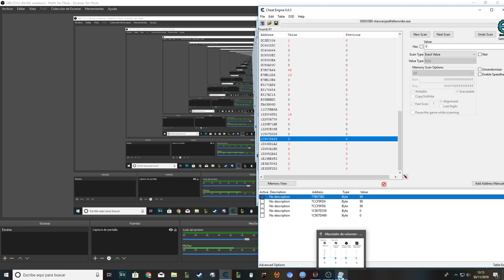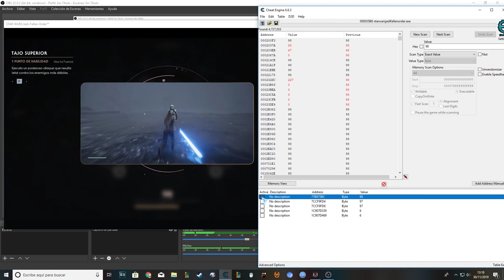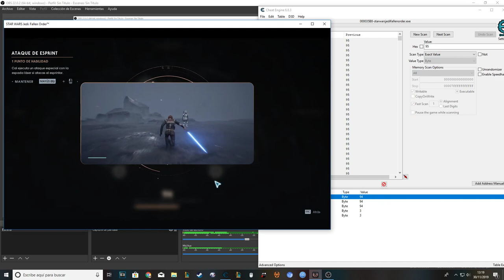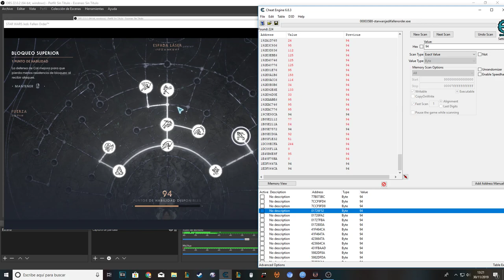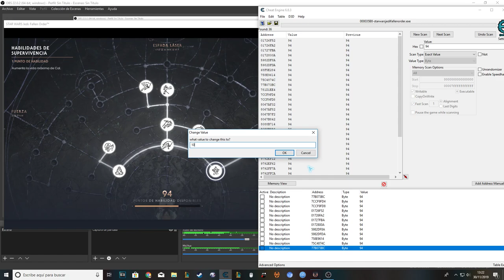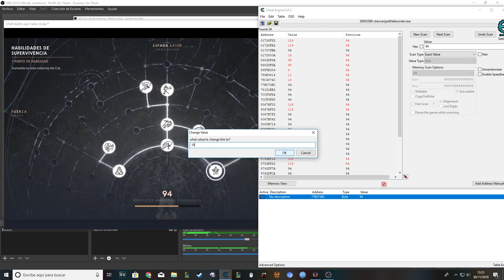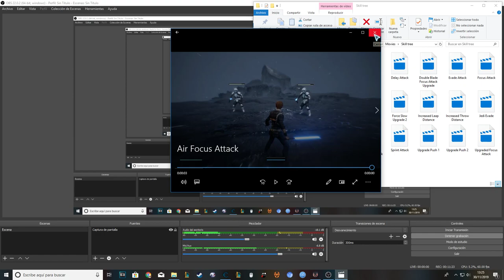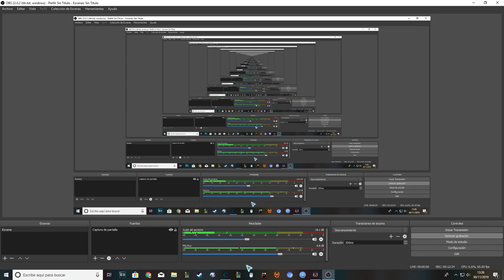「MAP」Star Wars Jedi Fallen Order (Hack: P. Habilidad infinitos)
Aquí os dejo los enlaces.

Pero antes de eso, bien venido seáis, espero que os guste y os sea útil. No olvidéis darle a me gusta y sugerirme algún juego para hackear/modificar.

(hay muchísimas paginas en Internet que lo proporcionan gratis)